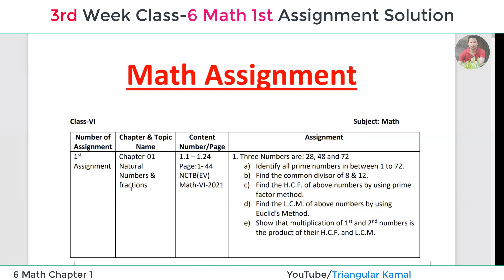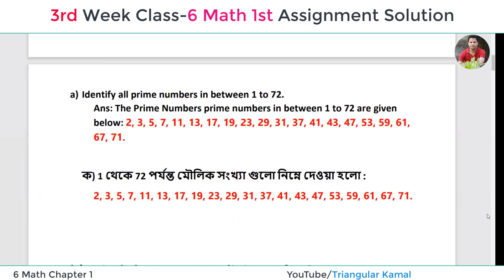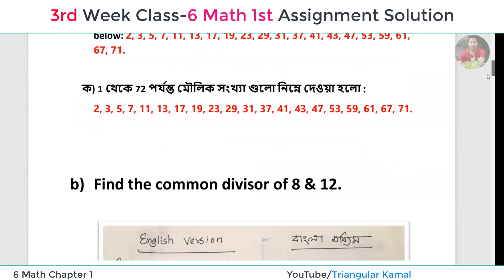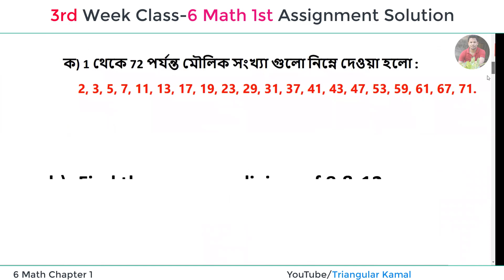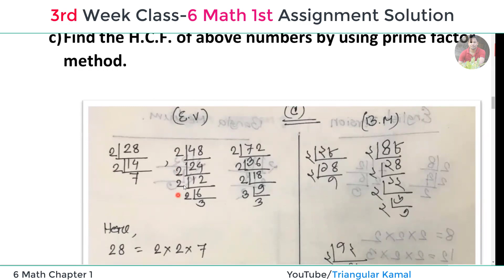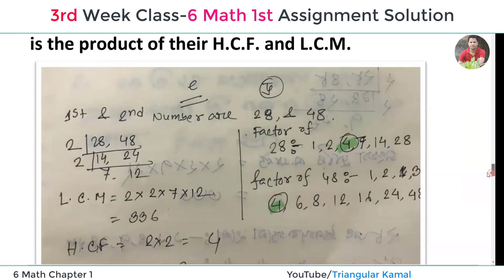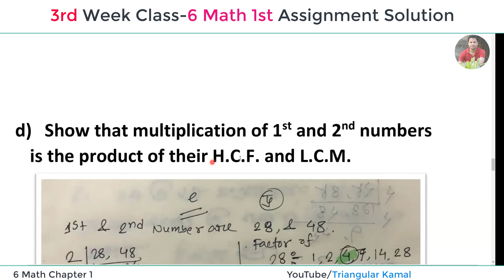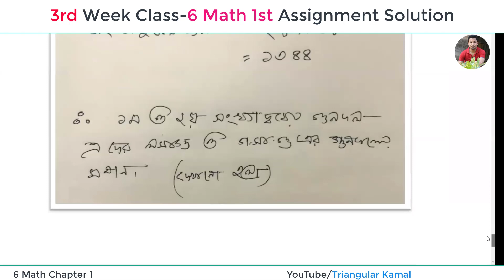3rd week class 6 math 1st assignment full solutions | Math Assignment 2021 | 6 Math chapter 1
My Activities:
1. Brainstorming Question | বুদ্ধিদীপ্ত জিজ্ঞাসা

2. HSC Higher Math CQ Solutions.

3. HSC Higher Math

4. HSC Bangla

5. Math Olympiad

6. Vlog

13. Eight Math (English Version)

14. Seven Math (English Version)

15. Six Math (English Version)

16. Maths for Kids

17. Geometry Junior Section

18. Basic Science

19. Cultural Programs

20. Students Performance

21. Scholars School & College

22. School Event-ESS

23. Assignment Solution

"My Education My Future, My Knowledge My Power"